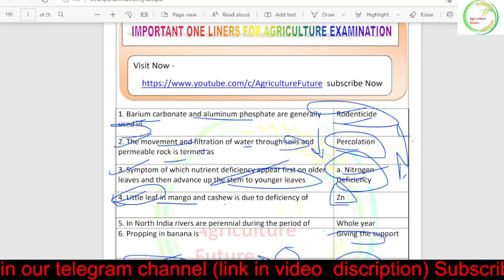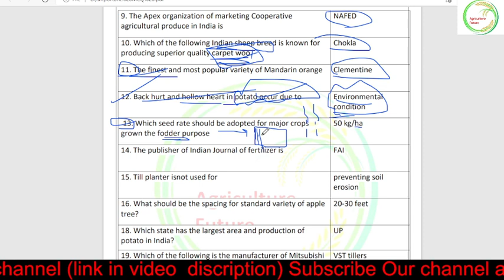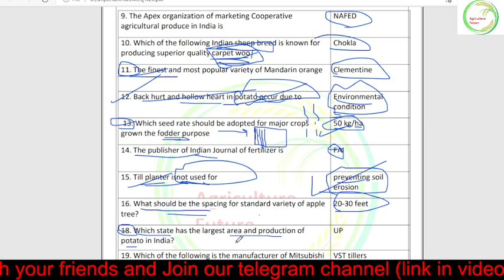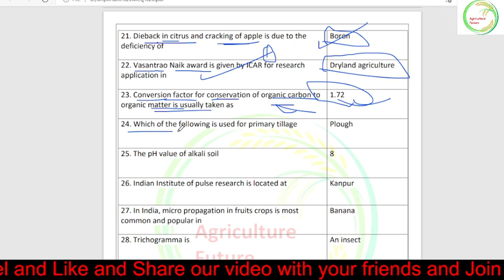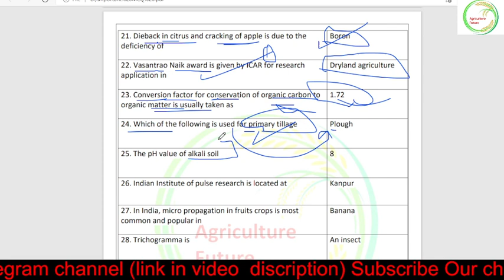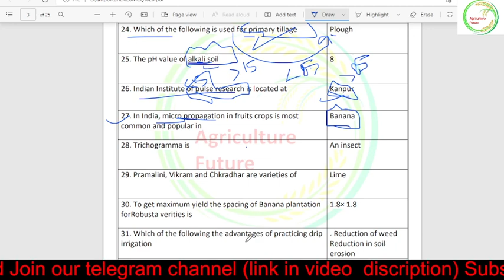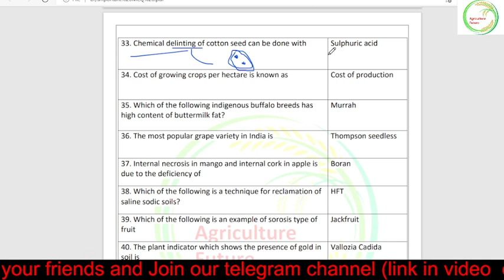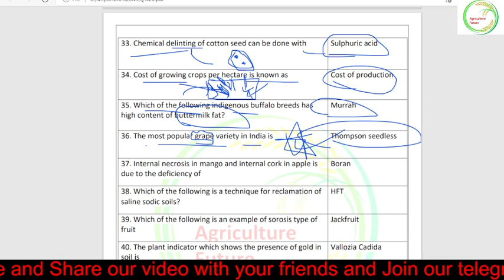Important Agriculture MCQs II DAY- 2 II IBPS-AFO II AAO II FCI II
Hlw Students ... ...

This video is Related  to  AGRICULTURE IMPORTANT MCQ  Series  and In this video we will discuss about important Questions OF AGRICULTURE FACT  and helpful for agriculture examination  and this video is helpful for AAO/BSc Houns./ FCI/AFO/ICAR/JET/JRF/other Agriculture Exam

2nd day -

(Crop logging / crop lodging / Water lodging)